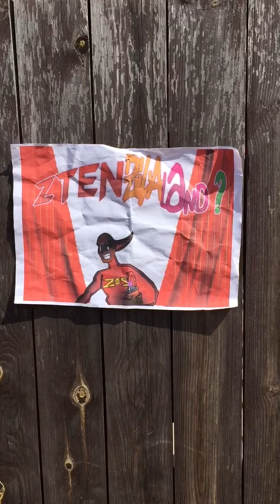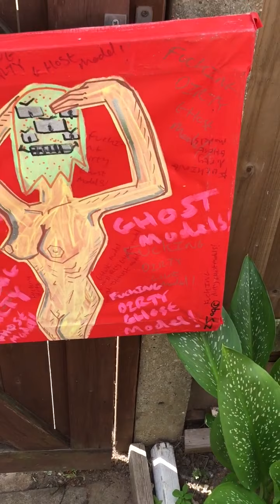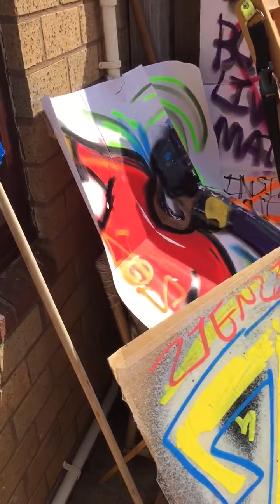ZTENZILA LAND EXHIBITION 16/06/2020 (indoor /outdoor) NON COMMENTARY version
THIS VERSION HAS NONE OF ZTENZILA SPEKING THROUGHOUT THE VIEWING OF THIS EXHIBITION !!!

This is it ,the premiere of Ztenzila land exhibition, call it an indoor outdoor exhibition due to the fact that we are easing up the lockdown and quarantine is still among us ...but anyway ,this is to do something and anything before he turns 30th tomorrow comes around the corner and most of all to express himself because life is too short so what can you do and also please find out about this underground artist out tenzila
 please enjoy the workshop

 Ztenzila-world.weebly.com/
 Deviantart.com/Ztenzila
 Instagram.com/Ztenzila